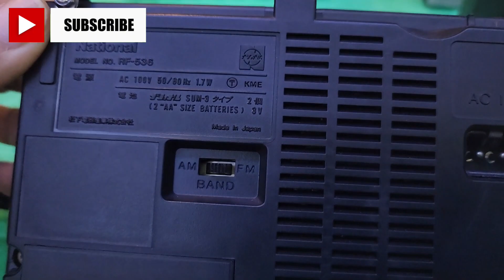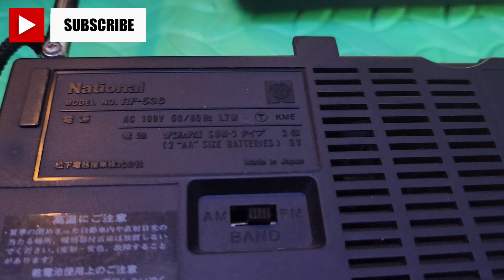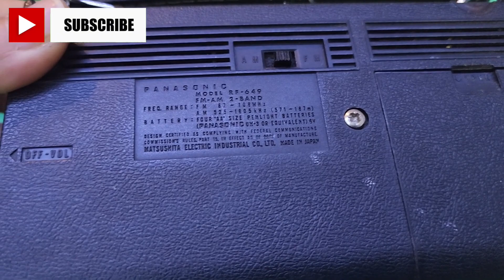RADIO QUỐC DÂN SIÊU CHẤT VÀ GIÁ HỢP LÝ